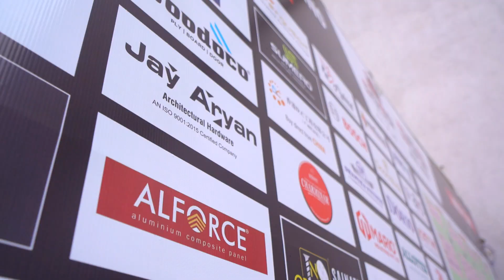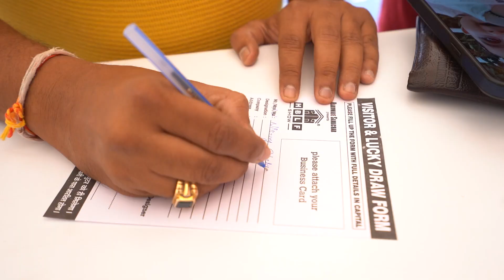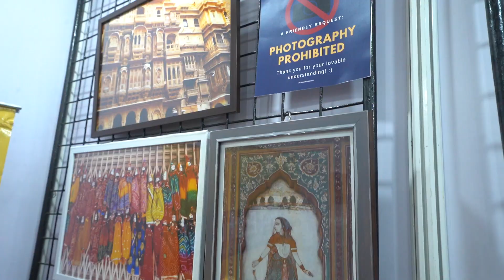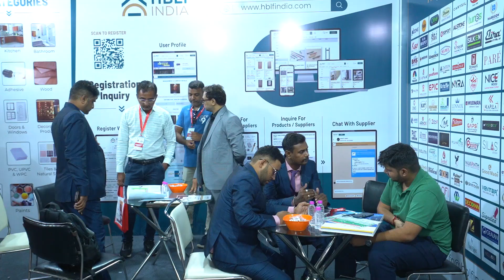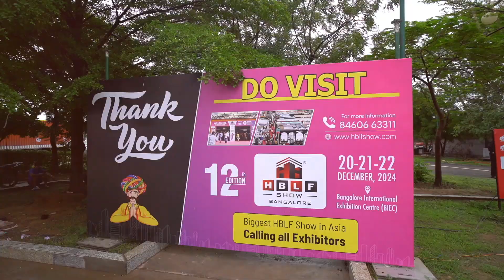HBLF Show Jaipur 2024 Highlights: Best of Hardware, Building Lifestyle Furniture Exhibition in India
Missed the HBLF Show Jaipur 2024? Don’t worry! Here’s a quick recap of all the major highlights, from the latest products to the most exciting moments.

Join us at the 12th Edition of HBLF Show Bangalore 2024! Mark your calendars for December 20-21-22 at BIEC, Tumkur Road. See you there!